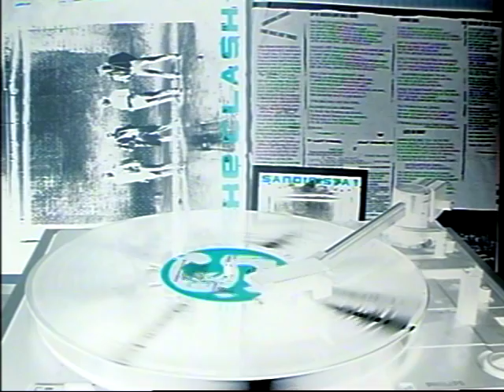CLASH - The Street Parade (Lead Vocal Muted) Blocked Words Remix